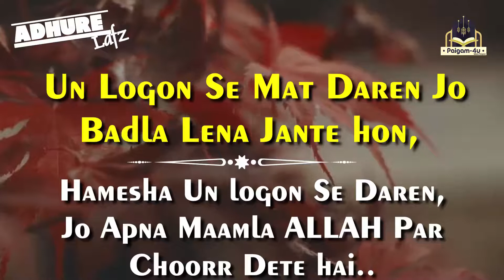#32 - Logon Se Mat Daren | Adhure Lafz | Short Clip | Paigam4u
Join & Share With All Friends and Family Mermbers.
Jazakallah.